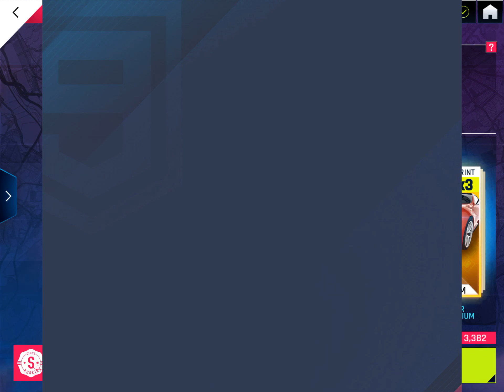Asphalt 9 UNLOCK NEW CAR